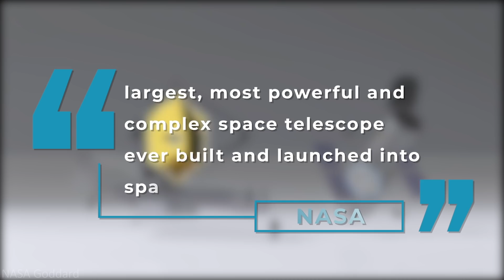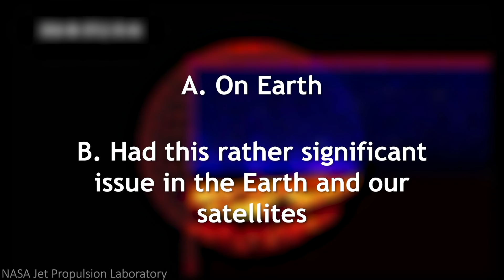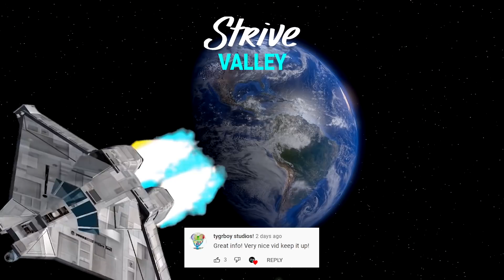Is NASA's James Webb the King of Space Telescopes?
NASA's James Webb Space Telescope is a hot topic in the world of telescopes. Well, there hasn't been too much new in the form of high-powered space telescopes over the last few years, although James Webb is set to change things.

Weighing in at a whopping 6,200 kilograms with a mission to broaden our understanding of the universe, the James Webb Space Telescope has quite a lot riding on its name. Literally — the telescope bears the name of NASA's 2nd administrator, James Edwin Webb, who passed away nearly 30 years ago.

With an estimated launch date in 2007 and a half-a-billion-dollar budget, the James Webb Space Telescope, or as we're going to refer to it from now on, the JWST or Webb, was an enormous project at the time. After all, the Hubble Space Telescope, the current leader in high-tech space telescopes, had just launched six years prior. Interestingly, Hubble had a similarly sized 400-million-dollar budget before blooming to an otherworldly 4.7 billion dollars.

While Hubble can view some of these things, the extra distance provided by Webb's IR images will view even further, letting us gleam information on the birth of stars, planets, and even potentially galaxies. In addition, of course, we'll learn countless other things, whether relating to black holes, random phenomena, even aliens, and something we aren't even thinking of.

With Webb's onboard science instrument module, solar power array, Earth-transmitting antenna, star trackers, and more, there's a lot of data and information we can take from what the telescope can see. It's much more than any other telescope we have today — sort of.

It doesn't make a difference whether you're comparing Webb to current telescopes, current Earth operations, or specs and designs. The JWST is so different from anything we currently have that it will shame any existing space telescope. Well, unless you like pretty visual pictures, as that's something that Hubble does better than Webb.

And so, what do you all think? Is James Webb the king of space telescopes?